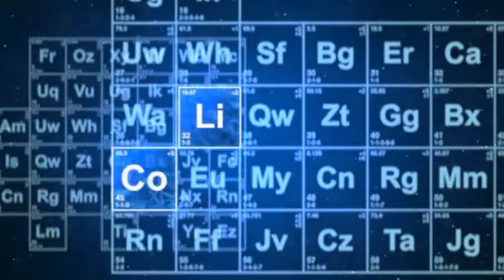Black As Night DreamCatcher Pt 2